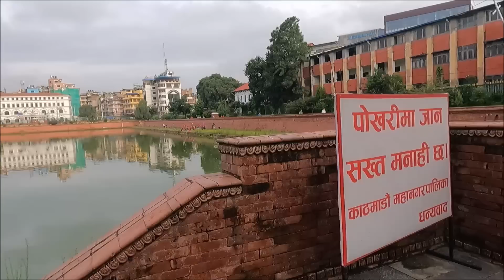Ranipokhari Latest Condition | Nhu Pukhu | Balen Shah News Update | Balen Action |Ranipokhari Opened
In this video we will be showing condition (current) of Rani Pokhari (Nhu Pukhu) which is reconstructed recently after being damaged by mega earthquake of 2015 and is one of the very important cultural heritage inside Kathmandu Valley.
Balen Shah News Update, Balen Action, Ranipokhari Opened for all,